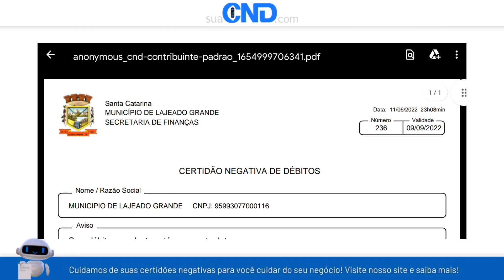Como emitir a certidão negativa municipal de Lajeado Grande em menos de 1 minuto! :)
Link da (CND) Certidão negativa municipal de Lajeado Grande-SC (SANTA CATARINA)